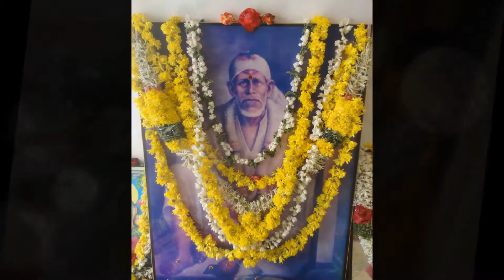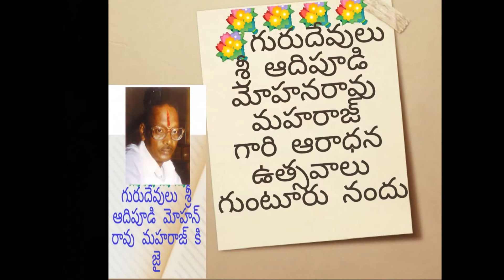SRI ADIPUDI MOHANRAO MAHARAJ ARADHANA ANDGURUPOURNIMA FESTIVAL 12 07 2011ARADHANA